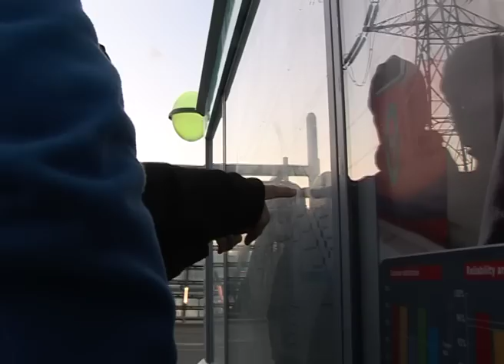Painija Rami Hietaniemi tyytyväinen aikaiseen olympiavalintaan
Painija Rami Hietaniemi oli yksi kahdeksasta ensimmäisessä valinnassa Lontoon kisajoukkueeseen paikkansa varmistanut urheilija. Pari päivää paikan varmistumisen jälkeen Hietaniemi osallistui Olympialaisten esikisoihin Lontoossa ja häntä jututettiin videolle kisamaisemissa. Videolla suomalaispainija toteaa muun muassa, että on uskonut mahdollisuuksiinsa päästä Olympialaisiin siitä lähtien, kun kisapaikka jäi neljä vuotta sitten yhden ottelun ja yhden pisteen päähän. Maapaikan Suomelle varmistanut MM-pronssisijoitus puolestaan on antanut uskoa menestymismahdollisuuksiin ja helpottanut valmistautumista taloudellisesti.